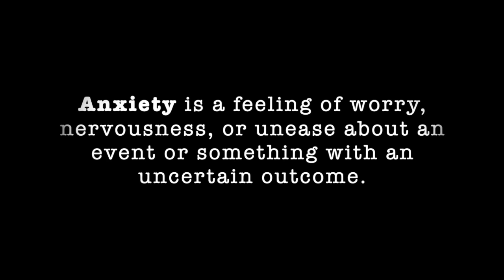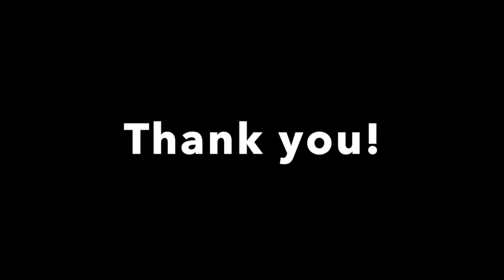Anxiety Lesson Plan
This video is about Anxiety Lesson Plan 1